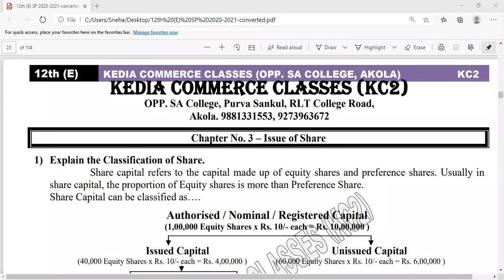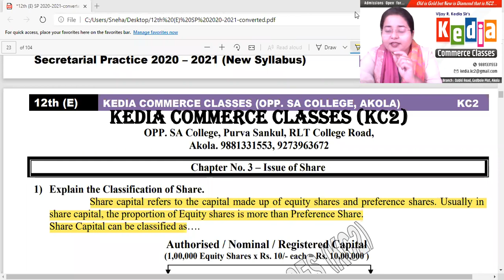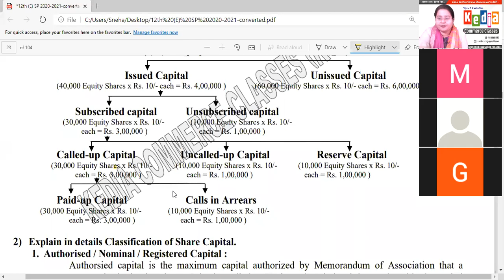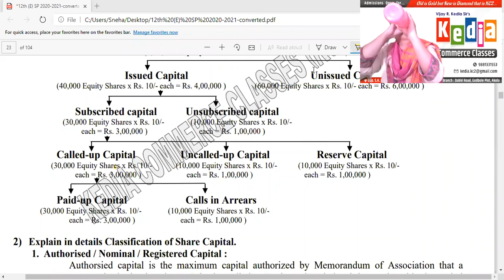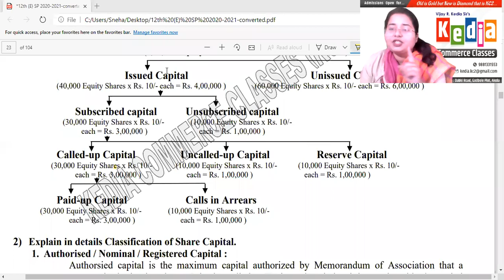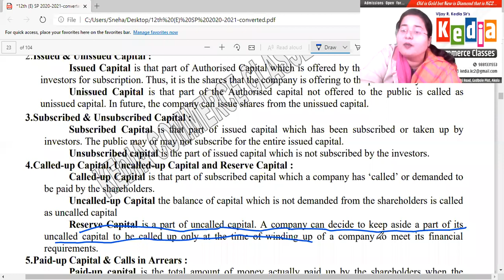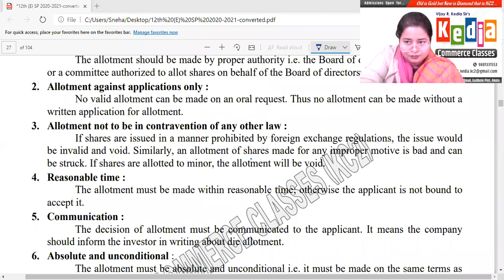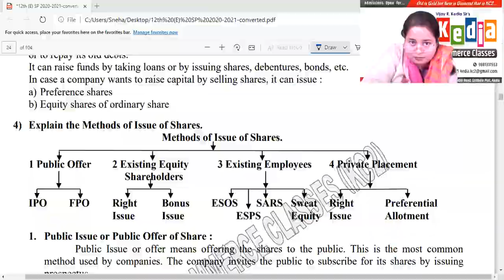Std 12th Secretarial Practice Doubts Solving and revision of Chapter No. 3 Issue of Shares- Part 1